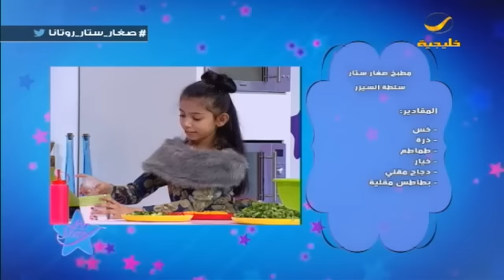الشيف الصغير "شهد" تعدّ (سلطة سيزار) الشهية في مطبخ صغار ستار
برنامج «صغار ستار» يبث من الأحد إلى الخميس عبر شاشة قناة روتانا خليجية، ويستهدف «صغار ستار» الأسرة السعودية بشكل عام، ويحاكي واقع هذه الشريحة المهمة في المجتمع من خلال مواقف عفوية وترفيهية لمجموعة من الأطفال في الاستوديو، يتخللها فقرات تربوية وسلوكية. كما يقدم تجربة مميزة لهم، إذ يتعايش الأطفال يومياً ولمدة ساعة تلفزيونية مسجلة في لقاءات تُقدم في قالب وطني اجتماعي وعائلي، ويتم في كل حلقة استضافة مشاهير ومتخصصين للالتقاء بالأطفال والتحدث معهم واكتشاف مواهبهم، في مجالات كالغناء والرسم والتمثيل ومشاركتها مع المشاهدين والجمهور من طريق الاتصالات ووسائل التواصل الاجتماعي.
البرنامج من تقديم المذيع فهد السعير، ويشمل فقرات عدة، بعضها ترفيهي والآخر تعليمي، كما يتضمن مسابقات منوعة. أما الفقرة الخاصة بالمشاهير من فنانين ولاعبين وإعلاميين، فسيتم خلالها استضافتهم مع أطفالهم. أيضاً يشمل البرنامج فقرة عن الطبخ والوصفات التي يتقنها الأطفال عادة من كيك وحلويات. ويعرض السابعة مساء بتوقيت السعودية.
الترددات:
102 Freq. (10,775 MHz) - H - SR: 27500 S/s - FEC 3/4